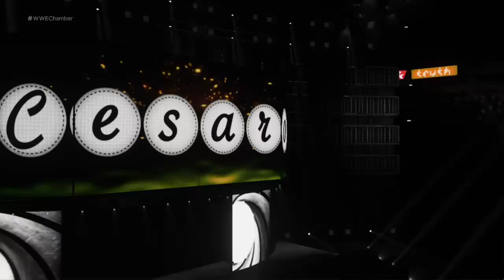WWE2K18 SUPERSHOWS EP 5 ELIMINATION CHAMBER PPV